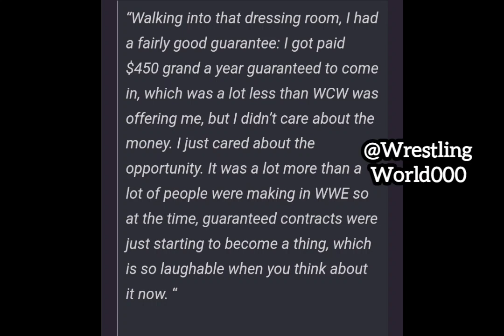Chris Jericho Reveals How Much He Made on His First WWE Contract | WWE News